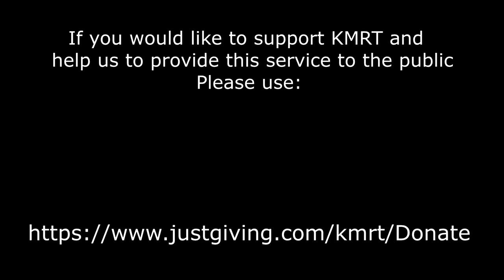105. Exhausted walker at Jacobs Ladder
Video from Kinder Mountain Rescue Team - A group of walkers attempted a long route around Kinder Scout.  One of the group struggled with the distance and effort required to make the circuit.  By the time they reached the top of Jacobs Ladder, he found himself unable to continue.

Find out more about the work of the team Kinder Mountain Rescue Team are a voluntary rescue organisation, based in Hayfield, Derbyshire in the UK. KMRT cover the Kinder Scout area of the Peak District in between Manchester, Stockport and Sheffield.  If you would like to help with fundraising for the team, you can donate or raise money for the team